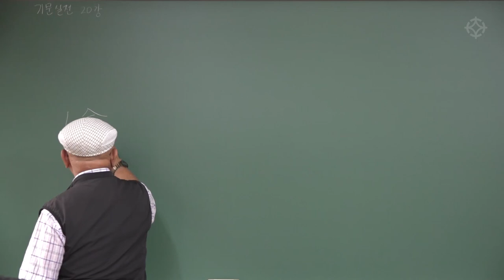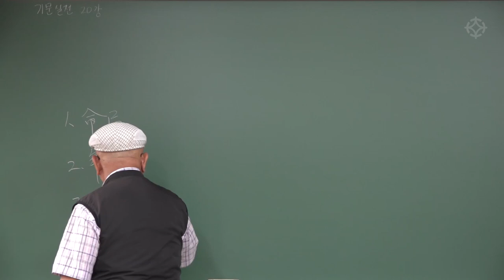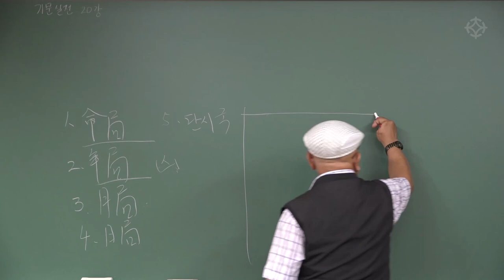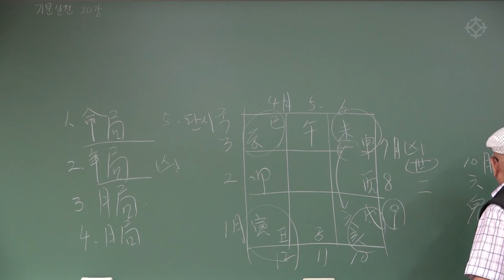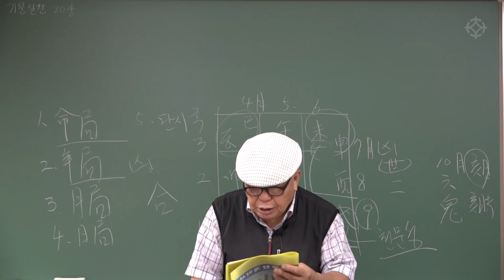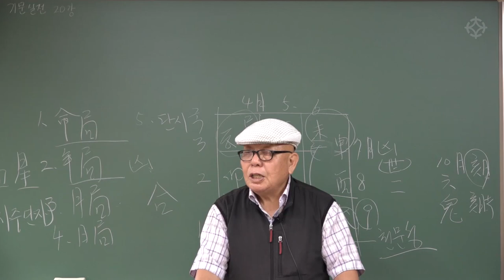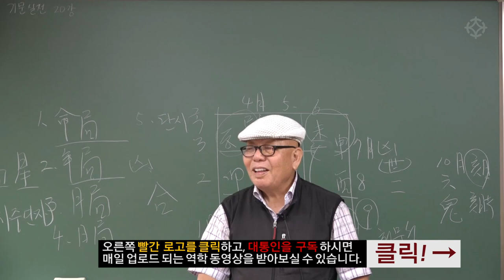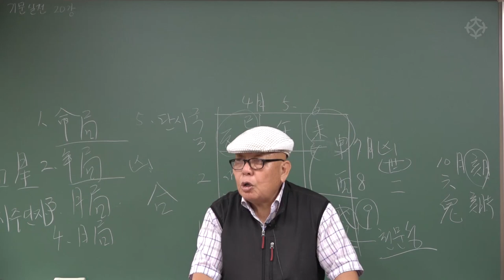년국, 월국, 일국, 시국 개념 설명 : 기문둔갑 대가에게 직접 배우는 강의 - 신정균 선생님 [대통인.com]